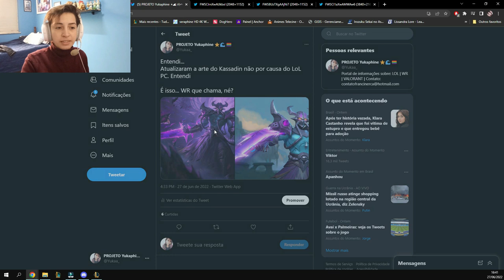VEM QUE É PURO SURTO DO PALANQUE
Veio ai finalmente o rostinho dela. Com o palquinho dela. É apenas sobre ela. Seraphine